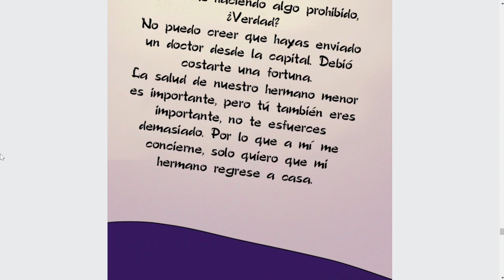ES SACRIFICADA POR SU HERMANO PERO LE OTORGAN UNA SEGUNDA VIDA DESEANDO VENGANZA Manhwa # 15